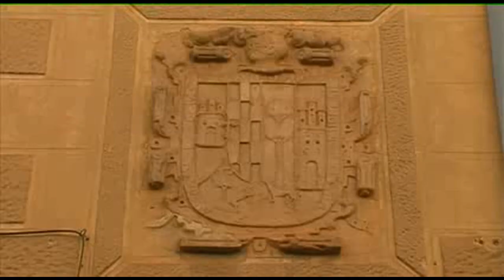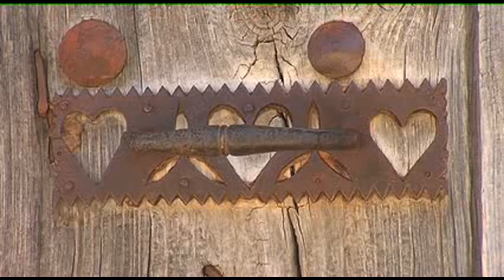Tierra de Campos, Pan y de Toro